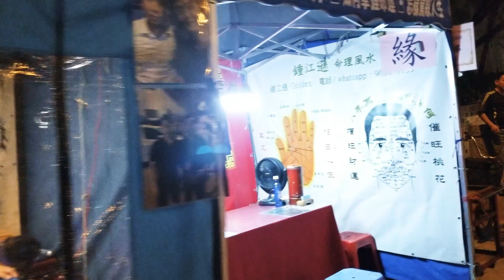walking with khuram #6|yau ma tei night markit|gogapola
this markit is located near yau ma tei exit c and its very famouse among tourests local and internainal.this street is also famous for its delecious food,it also has verity of goods to buy and shop.